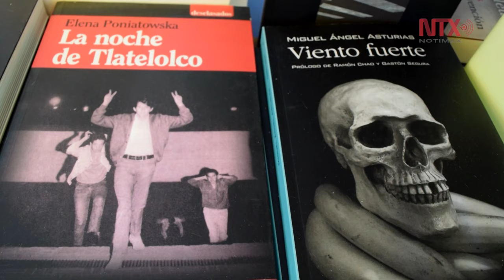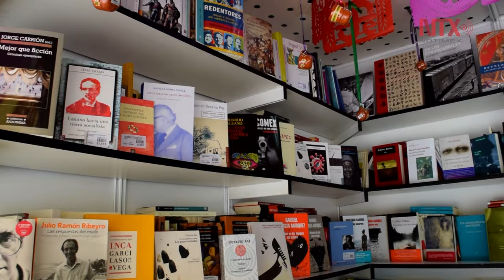Feria del Libro de Madrid ofrece escaparate a libros mexicanos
La LXXV edición de la Feria del Libro de Madrid, es la principal cita anual del sector de libro en esta capital y es un escaparate para libros de autores mexicanos que tienen aquí una forma de despertar el interés de lectores españoles